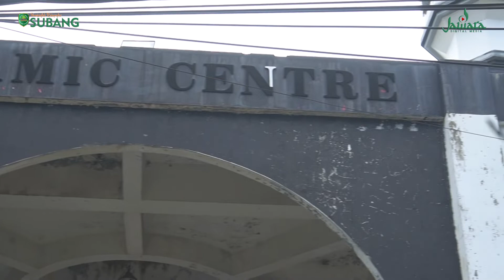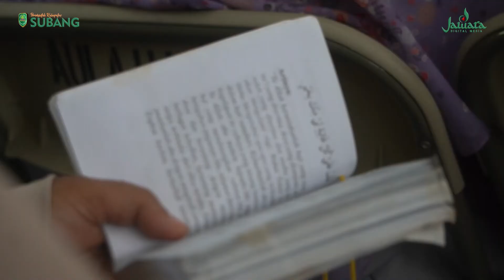Kang Jimat Buka Bimbingan Manasik Haji dan Pelepasan Calon Haji Kab. Subang Tahun 2022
Kini informasi Kabupaten Subang dapat diakses dengan mudah, selalu up to date, dan pastinya valid!